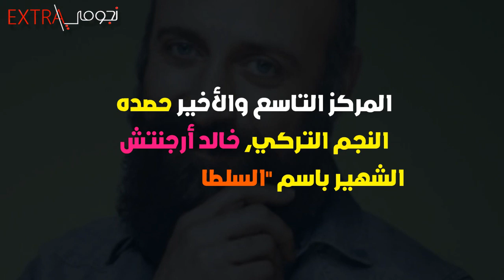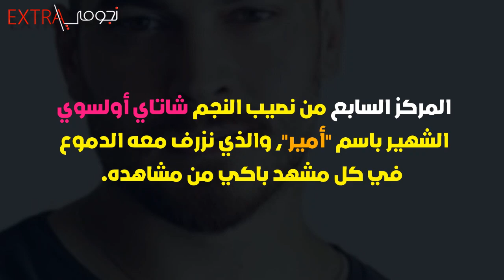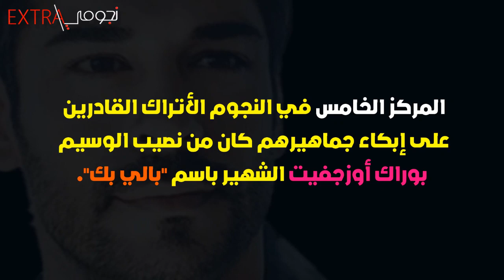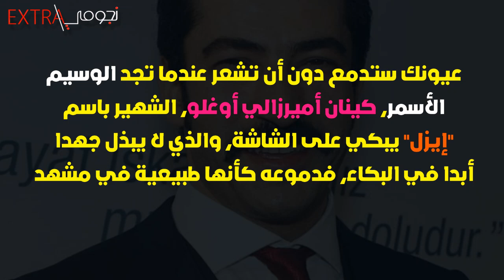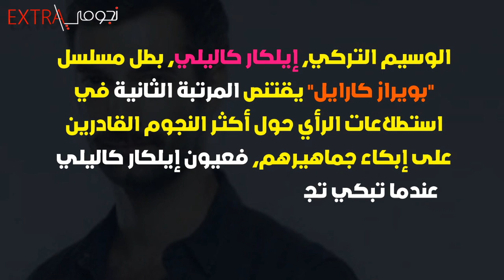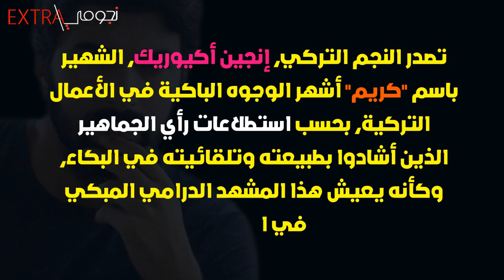9 نجوم أتراك يجبروك على البكاء معهم...لن تصدق من يكون في المرتبة الأولى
أجري استطلاعا للرأي شارك فيه مئات الآلاف من الجماهير
، من أجل معرفة أكثر  النجوم الأتراك قدرة على البكاء بشكل
طبيعي في أعمالهم الفنية، وما يترتب عليه من إبكاء الجماهير
تأثرا بهم.

والفنانين الذين حصلوا على أعلى الأصوات هم:
إنجين أكيوريك
إيلكار كاليلي
كيفانش تاتليتوغ
كينان أميرزالي أوغلو
بوراك أوزجفيت
أراس بلوت إينملي
شاتاي أولسوي
جوكهان ألكان
خالد أرجنتش